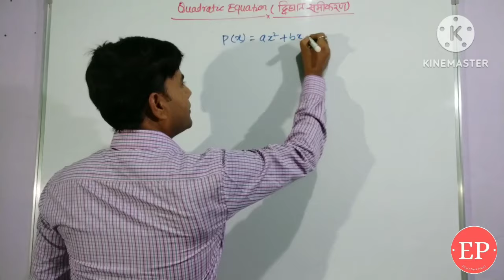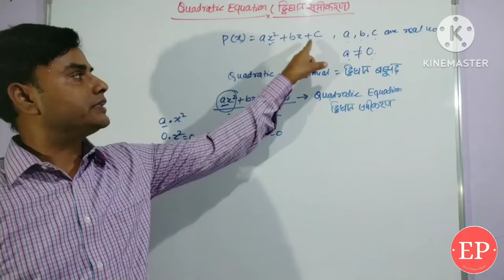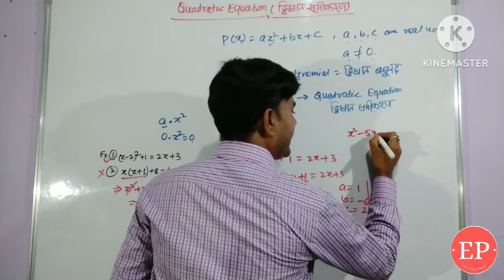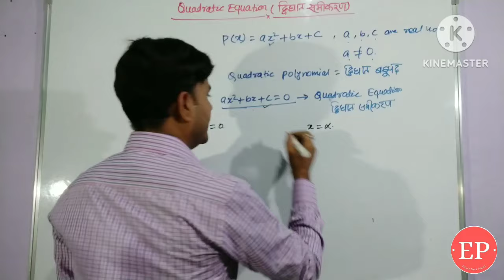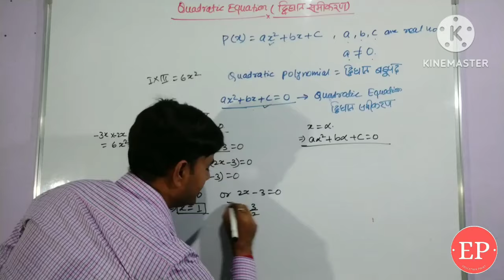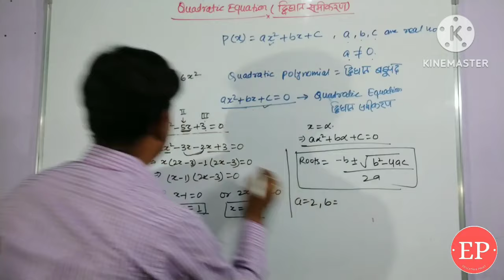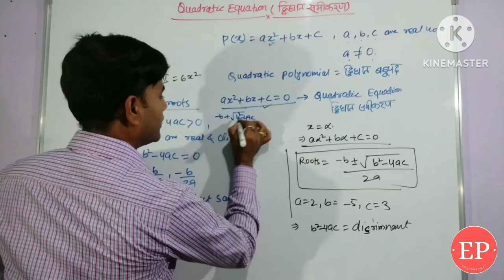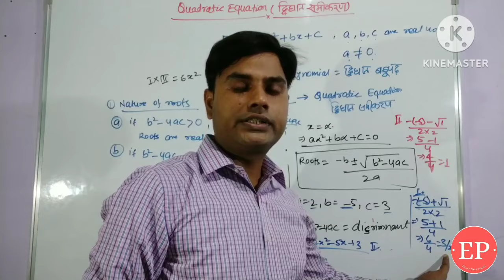Quadratic Equation FULL CHAPTER | Class 10th Mathematics | Chapter 4 | Udaan🙏